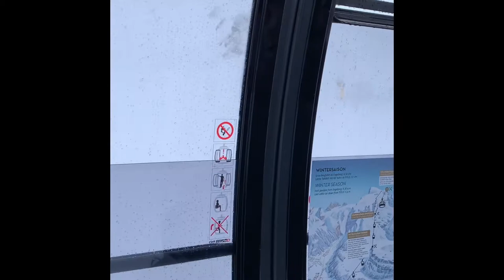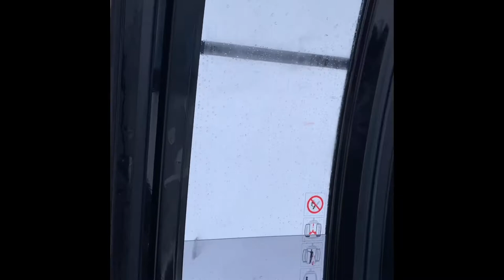Riding a Cable Car in Mt.Titlis, Switzerland | VLOG #1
Vlogging our Christmas trip in Switzerland (December 2019)